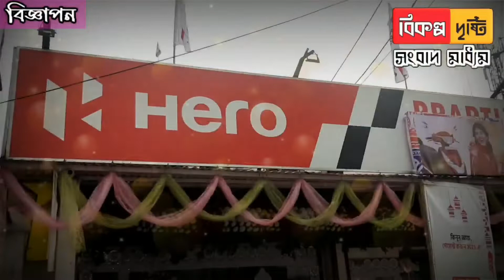রাজবংশী সম্প্রদায়কে নিচু জাত বলায় মাথাভাঙ্গা থানায় এক মহিলার নামে লিখিত অভিযোগ দায়ের।